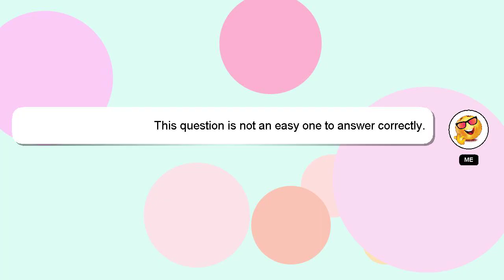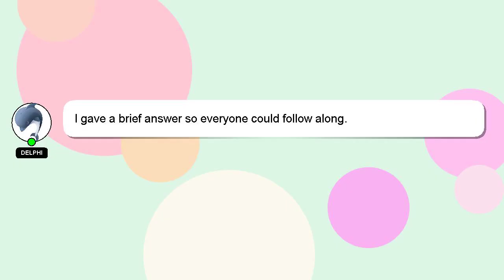How to raise volume in laptop?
Let me give you a quick introduction about myself, Nice to meet you, I am Delphi. I am here to provide you with assistance in answering your questions. - How to raise volume in laptop?

Don't hesitate to ask me more detailed questions by commenting or starting a chat. A 'heart' from me is a way of showing appreciation for your answer.

*2 What we are experimenting :*